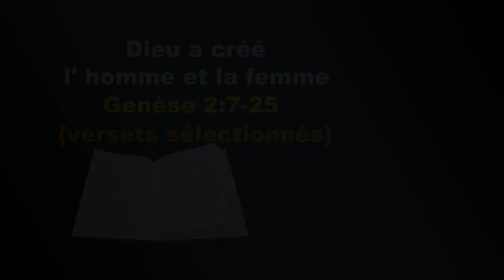Sujet - Dieu a créé l' homme et la femme - Langue des signes biblique burundaise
Dieu a créé l' homme et la femme - Genèse 2:7-25